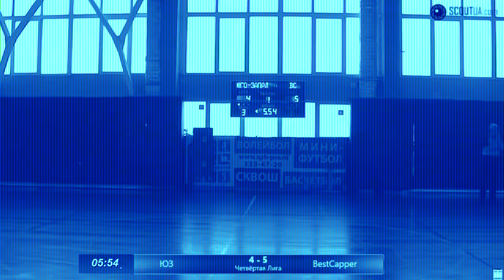Юго-Запад - BestCapper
Четвёртая Лига НБЛ
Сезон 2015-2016